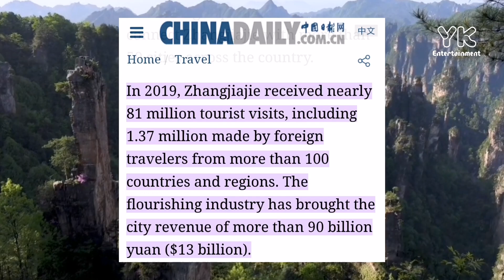PANDORA IN CHINA (Wulingyuan scenic area in zhangjiajie national park)Hallelujah mountains in China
Wulingyuan scenic area is located in zhangjiajie national forest park, province of hunan, China.
The mountains formation inspired the hallelujah mountains of 2009 science fiction film avatar.
Bailong elevator also located here.